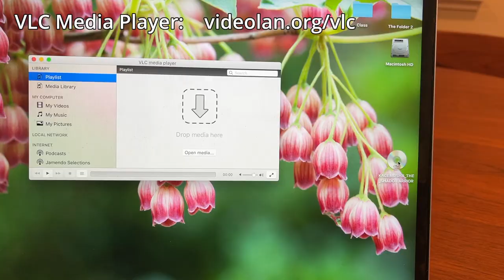How to play different-region DVDs with the Apple USB SuperDrive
I use VLC Media Player to play foreign-region DVDs on my Mac laptop, using the Apple USB SuperDrive. VLC